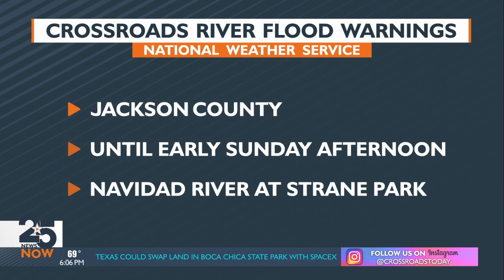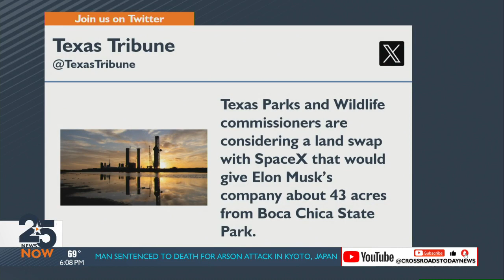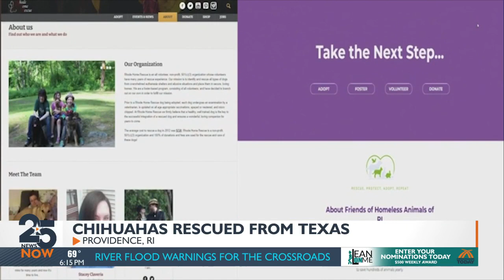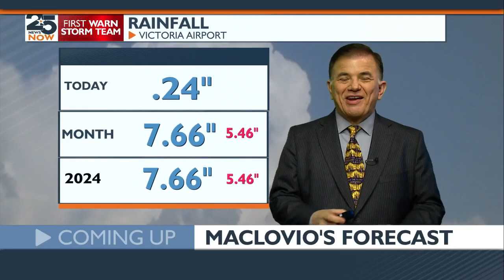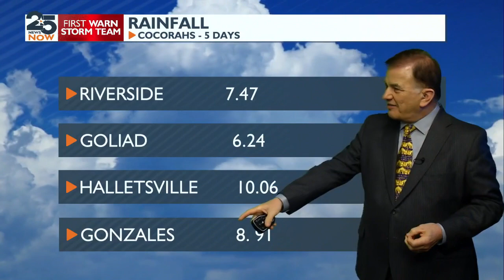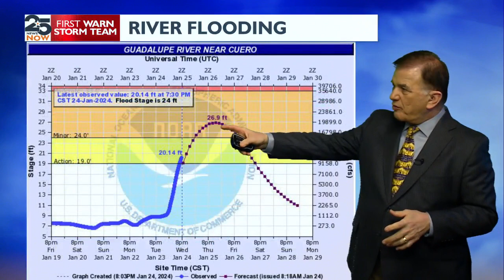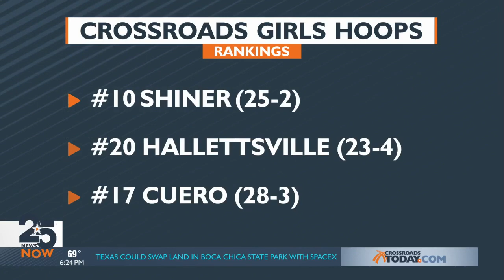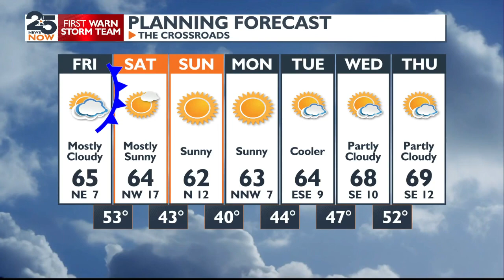WATCH NOW: 25 News Now at 6 p.m. Thursday